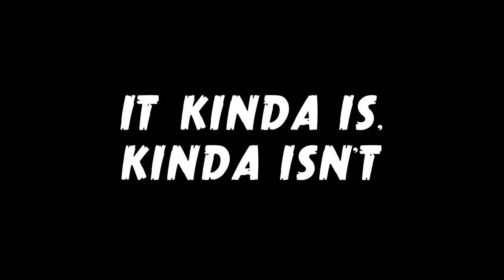This was almost a video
I was sure I had more video but I've no idea what happened to it!
RIP